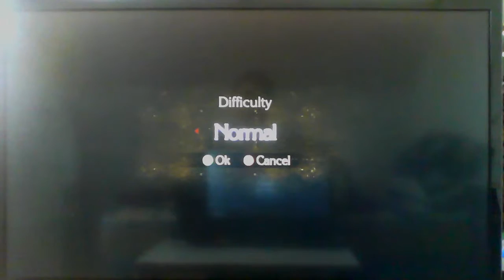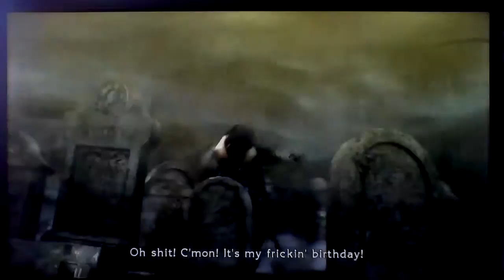bayonetta joshua matenga: part 1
this is a very cool game you should try it! 00:21 1:17